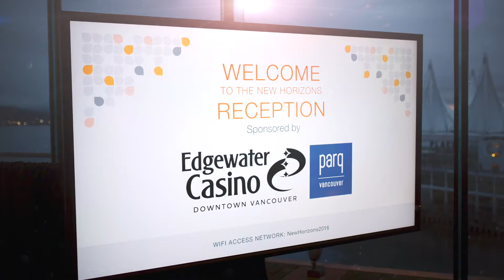New Horizons video